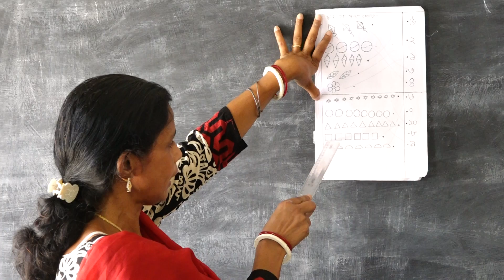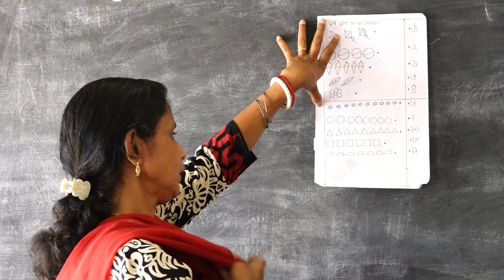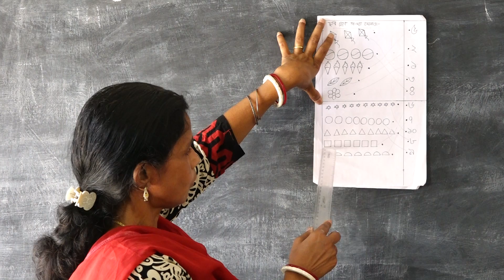CLASS NURSERY PINKU DUTTA DIDI PART 2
CLASS NURSERY ER CLASS NICHEN  PINKU DUTTA DIDI PART 2.